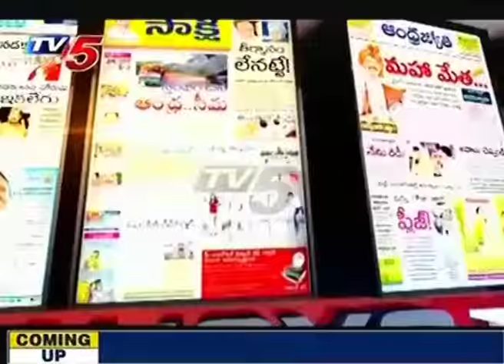Debate On JNU Row & TDP Operation Akarsh In AP | News Scan- 2 | TV5 News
JNU row has become most discussed issue all over the India. The university campus has been reverberating with the protests and slogan of Student associations. On the other side, TDP also started Operation Akarsh in the AP state. Political migrations from opposition party into ruling TDP has also increased in recent times. In this News Scan bulletin, watch an exclusive discussion on this issue with political analyst Vijay Babu, YSRCP MLA Chevireddy Bhaskar Reddy, Congress party chief secretary Goutham, TDP leader Jupudi Prabhakar.

TV5 news is a 24 hours Telugu News Channel covering politics, sports, health, lifestyle and entertainment. TV5 news has 24 hours of news programs including Telugu news live, hourly news updates, Telangana news, Andhra Pradesh news updates, weather reports, exclusive interviews with celebrities, politicians and social activists and all important news updates from around the World